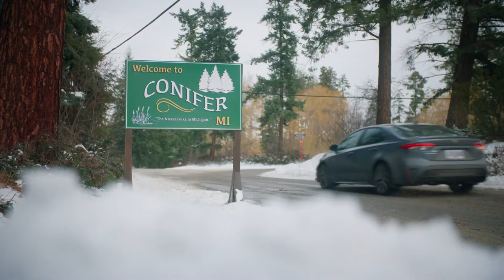My Favorite Christmas Tree (2022) Lovely Romantic Trailer with Emma Johnson & Giles Panton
My Favorite Christmas Tree (2022) Lovely Romantic Trailer by ROE Reel One Entertainment with Emma Johnson and Giles Panton